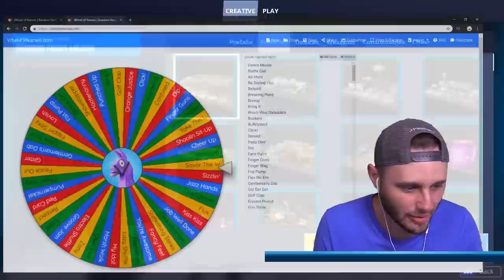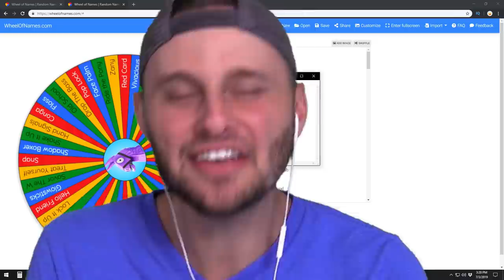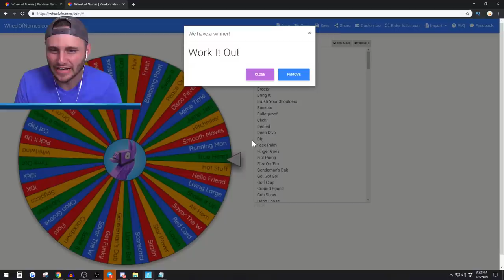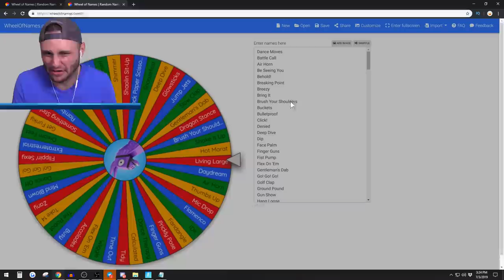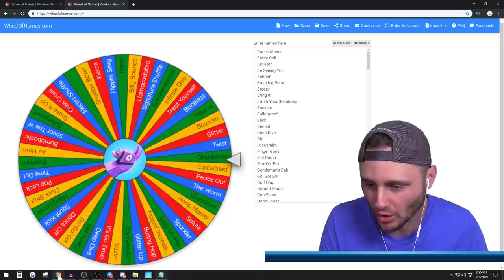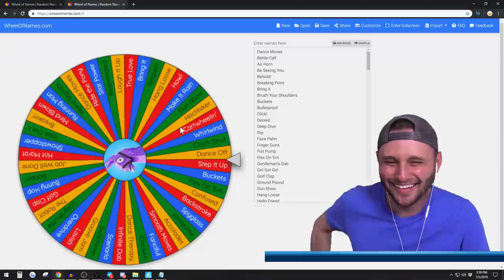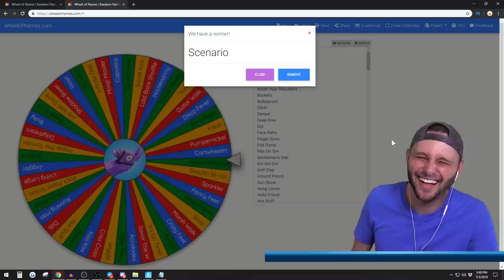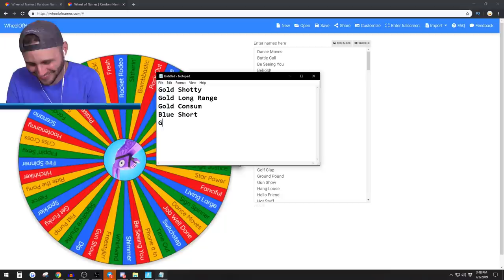GUESS the EMOTE! in Fortnite!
Today in Fortnite Creative we do another Random guess the emote challenge in Fortnite Battle Royale!